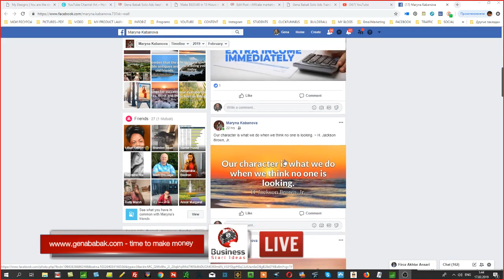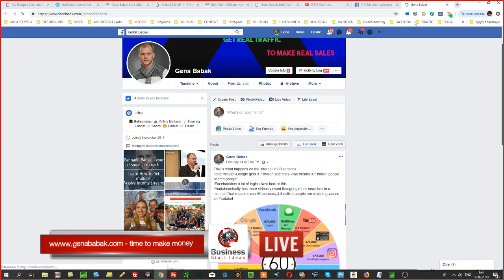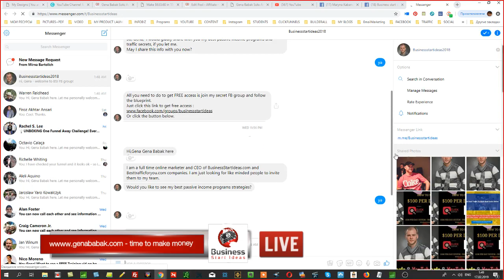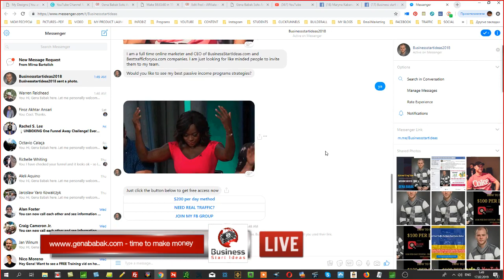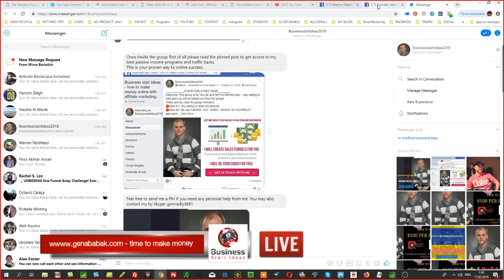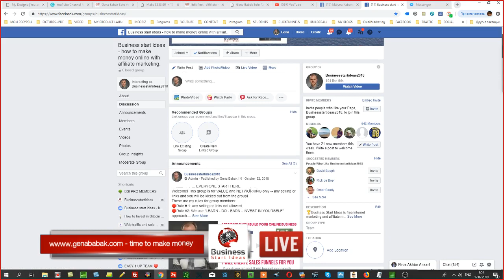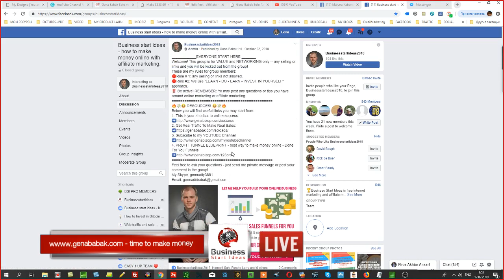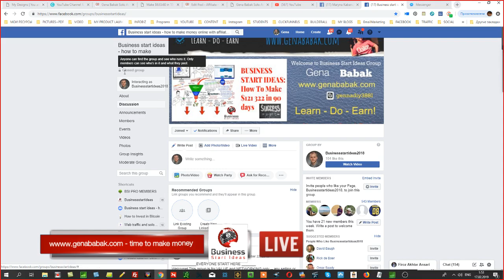Как создать группу фейсбук и рекламировать свой онлайн бизнес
Хотите начать зарабатывать онлайн?

Фейсбук предлагаем нам огромные возможности по созданию своего онлайн бизнеса. Я рекомендую с самого начла определиться с тем какую программу вы собираетесь рекламировать и на ее основе создать свою фейсбук группу как это показано в этом видео.

Рекламируйте свою фейсбук группу  и начните общение в группе для того, чтобы со временем предлагать ее участникам свою профессиональную помощь и консультации.

В названии группы постарайтесь указать то направление о котором вы будете рассказывать в своей группе. Так Фейсбук сможет предлагать вам новых участников группы и пользователи Фейсбука смогут найти вашу группу быстрее.

Хотите узнать как вы можете реально зарабатывать 100 долларов в день рекламируя платформу Builderall? Просмотрите это видео.

ПРЕДУПРЕЖДЕНИЕ.
Я не гарантирую заработок - все материалы моего видео канала носят информативный характер. Ваш доход онлайн зависит о Ваших действий и Вашего профессионализма.
Я получаю комиссию , рекламируя свои партнерские ссылки.